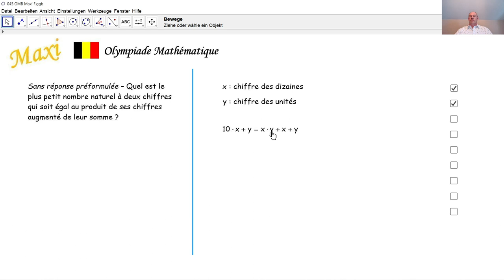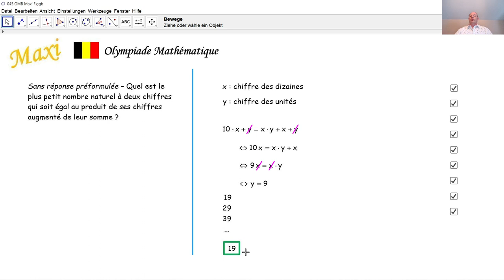Olympiade mathématique Maxi 045